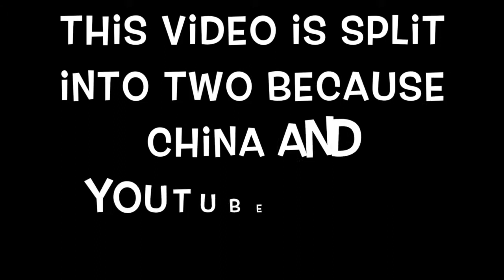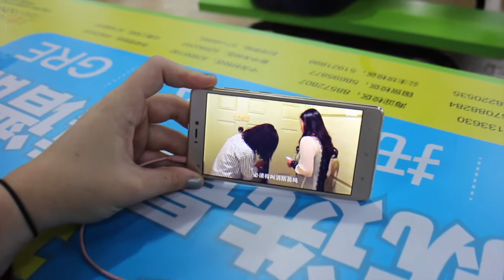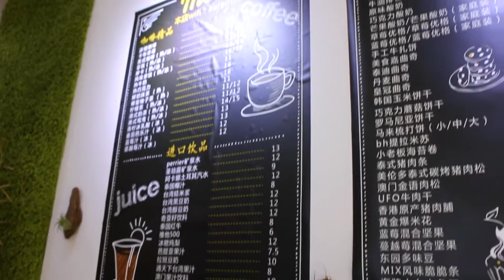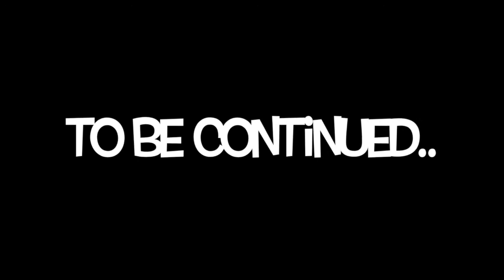LIFE VLOG CHINA: Internship Interview and Dumb Dumplings //中国生活：实习面试还有吃饺子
Hey guys!

Today was the day when I did a Skype interview for an internship in Beijing and then tried to retell you guys a joke. Don't know how well that went lol :p

Lingling